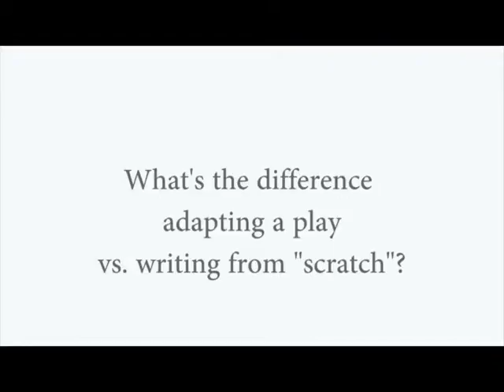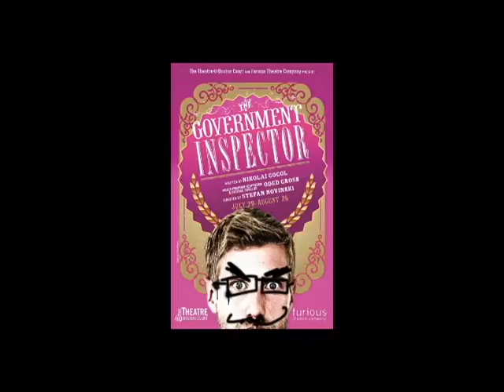Oded Gross interview pt2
The Government Inspector
A Co-Production with
Furious Theatre Company
July 28 - August 26, 2012

A World Premiere Adaptation of Nikolai Gogol's The Inspector General

Adaptation and Original Songs by Oded Gross

Directed by Stefan Novinski

The corrupt, self-seeking officials of a small town in Tzarist Russia mistake a penniless clerk for a Government Inspector, and chaos, recrimination, and retribution ensue. This classic satire on human vanity and the corruption of elected officials is more relevant today than ever. Re-envisioned as a cutting, tragic farce with influences from Monty Python and Brazil, this painful, hilarious investigation of people's characters gone to seed makes for hysterical comedy with a good dose of soul.

Featuring: John Billingsley, Alan Brooks, Joe Fria, Megan Goodchild, Sara Hennessy, Shannon Holt, Adam Haas Hunter, Dana Kelly Jr., Jacob Sidney and Eileen T'Kaye.

Production Stage Manager: Kevin Shewey

Sound Designer, Arrangements & Musical Direction: John Ballinger

Set Designer: Donna Marquet

Lighting Designer: Steven Young

Casting Director: Raul Staggs